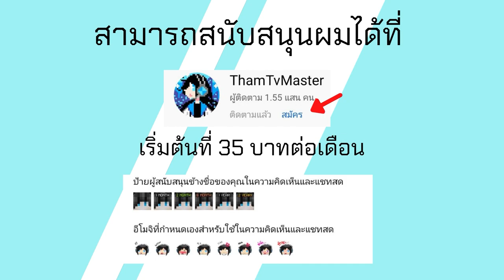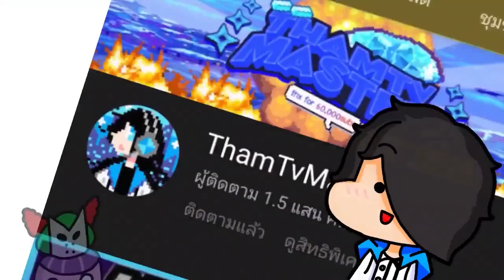Preview Addon ปรสิตสุดโหดจาก PC สำหรับ Minecraft Bedrock PE Scape and Run Parasites Addon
Scape and Run: Parasites ของคุณ NickGamerTV

Credit Scape and Run: Parasites ต้นฉบับ

ทีม Port Scape and Run: Parasites Bedrock

โทรศัท์ที่ใช้ : RedMi Note 9
ตัวบันทึกวิดีโอ : AZ Screen Recorder
ตัวตัดต่อวิดีโอ : KineMaster